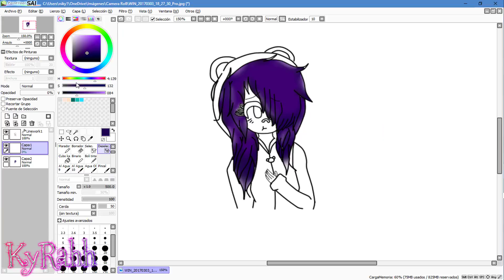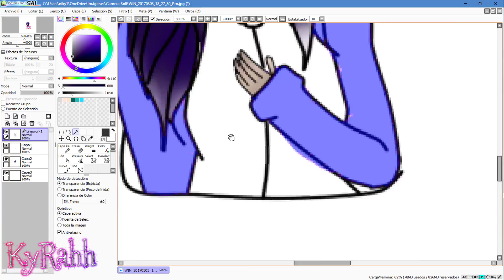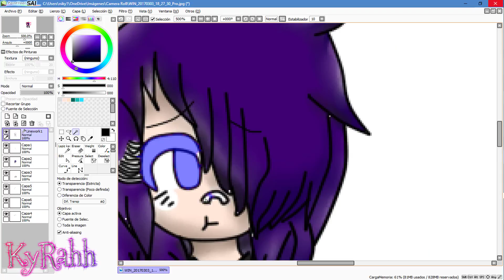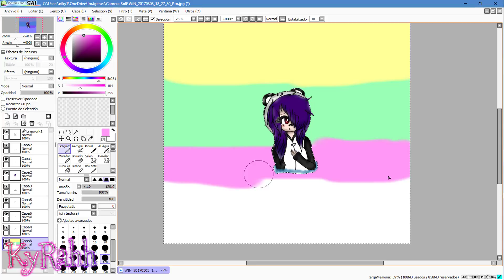SpeedPaint - Panda Girl - Galaxy Heart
Credits: Paint Tool SAI And Camtasia Studio 9